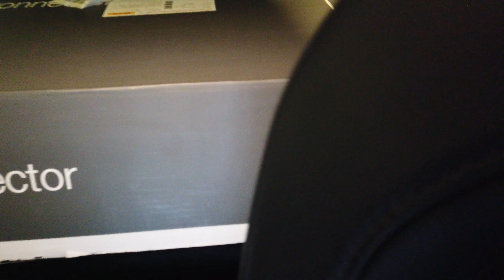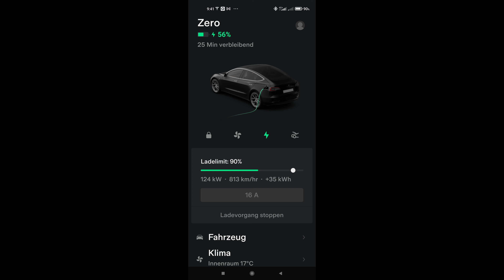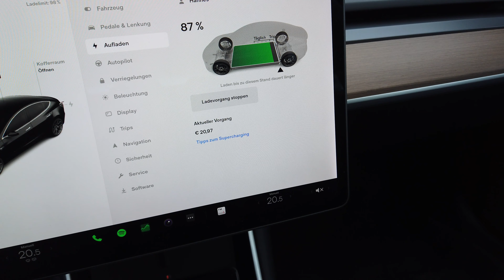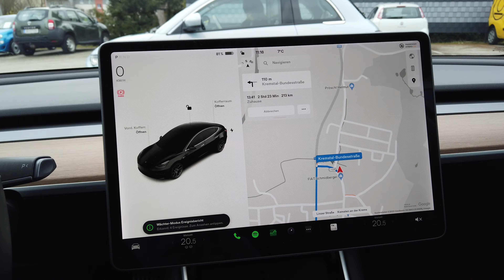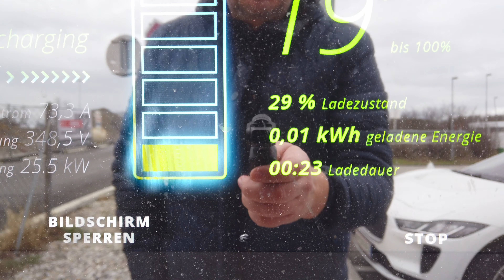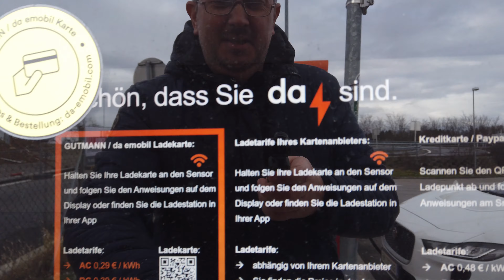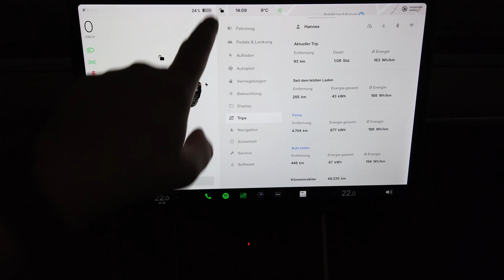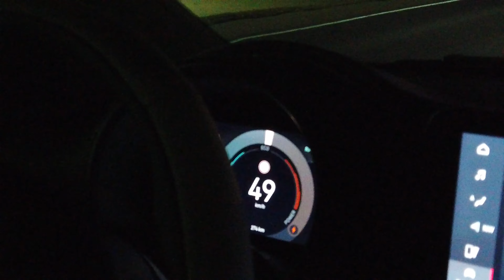Abholung unseres neuen Elektroflitzers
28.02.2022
Es kommt überraschend ein neuer Elektroflitzer ins Haus.
Und wird auch gleich auf Langstrecke getestet.

Und sorry, Ladeleistung ist natürlich Kilowatt und nicht Kilowattstunde.🙄
War wohl zu aufgeregt.